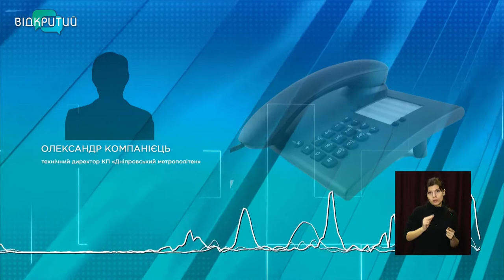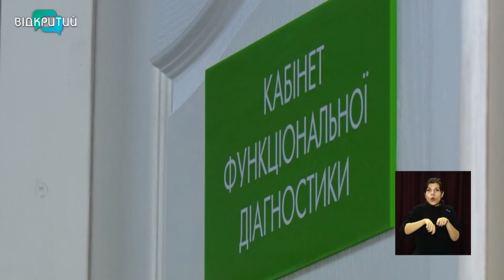Новини OPEN NEWS від 12 лютого 2021 року 16:15